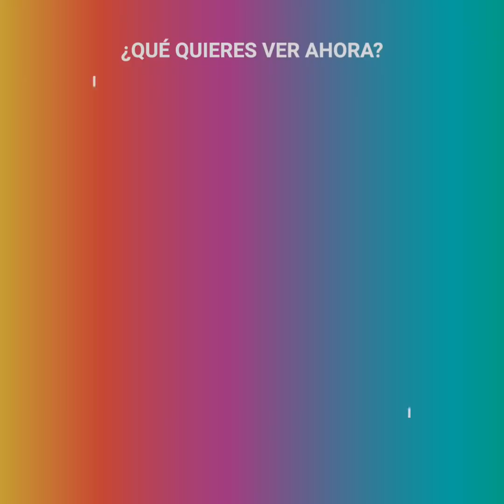Liberación de Mufasa: el puma de circo encadenado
Apenas el puma nació fue capturado y encerrado como la atracción principal de un circo en Perú. Pasó toda su vida detrás de los barrotes y después de 20 años de horror, verlo salir en libertad es lo más emocionante que verás en mucho tiempo.